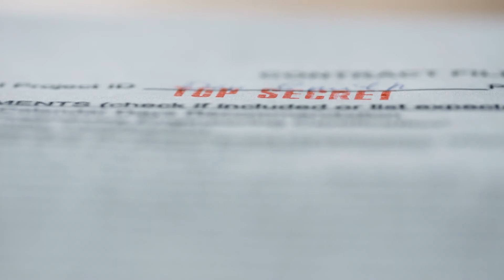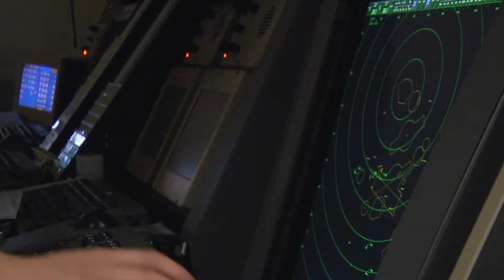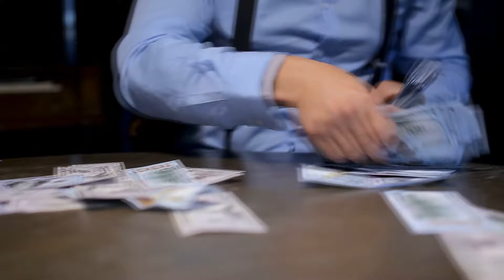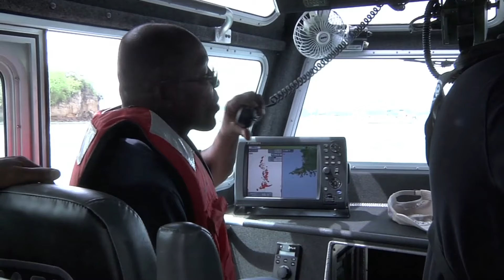Los NarcoSubmarinos Están Evolucionando Rápidamente… ¡Esto Es Lo Que Nadie Te Está Contando!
El intrigante y peligroso mundo de los narcosubmarinos, naves casi indetectables que transportan toneladas de sustancias ilícitas a través de los océanos. Te mostraré cómo la Guardia Costera de Estados Unidos logra rastrear y capturar estos sumergibles clandestinos, y qué secretos esconden en su interior. Además te explicaré la ingeniería detrás de estas embarcaciones y la constante batalla entre los cárteles y las fuerzas de seguridad.